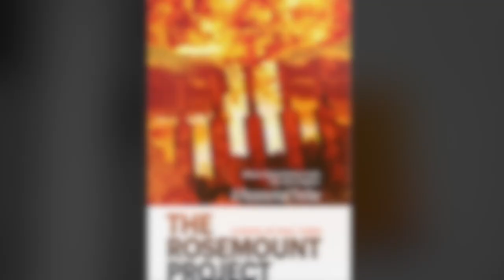Rosemount Project Book Trailer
The Rosemount Project. A paranormal thriller by Paul Tobin.
Where Oppenheimer ends...our story begins.
Join us on a thrill ride from the frightening heights of El Capitan to the chilling depths of a World War II munitions relic in Rosemount, MN.
Thrills, Mystery, Romance, Adventure, and the Paranormal await.
Based on actual events.
The Rosemount Project from Paul Tobin. Available on Apple (ebook only) and Amazon (ebook & paperback). Visit my Author Page on Facebook: Paul Tobin Paranormal Thrillers.